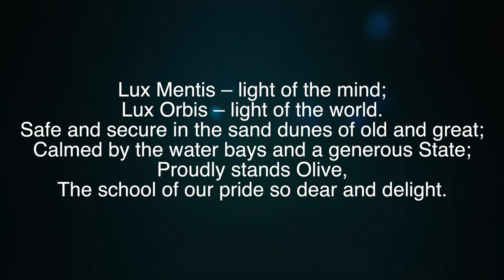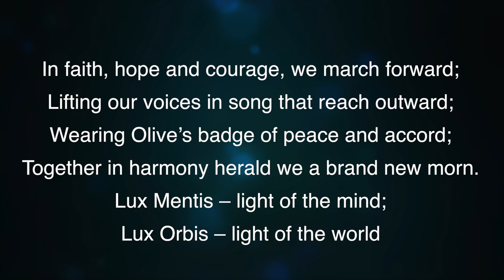Olive International School Anthem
OIS Anthem, Lux Mentis, School Anthem